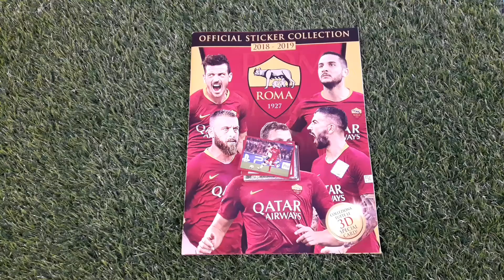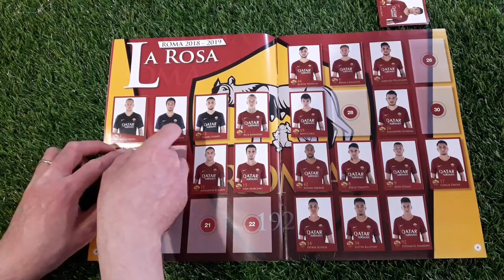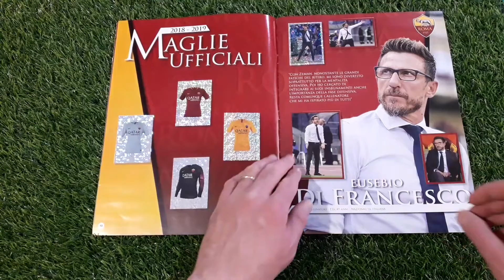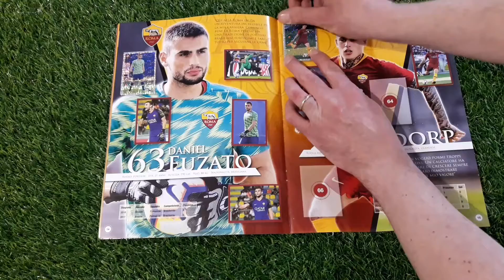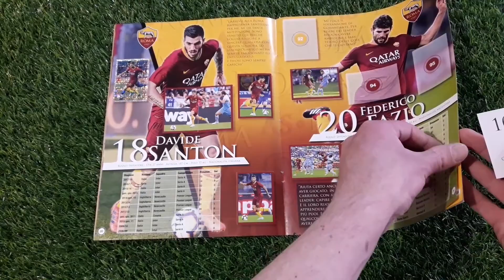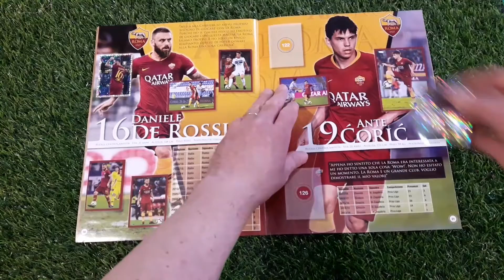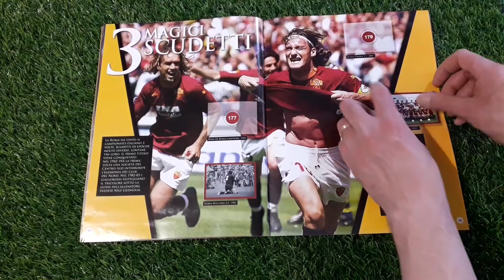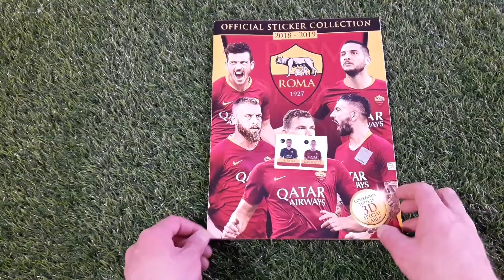Celo celo manca Album Calciatori A.S. Roma 2018 2019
Sito per gli acquisti di figurine, album, box e altro:
LELEKING